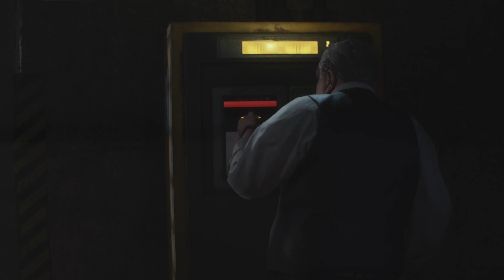Resident Evil 2 (2019) Claire Redfield Story